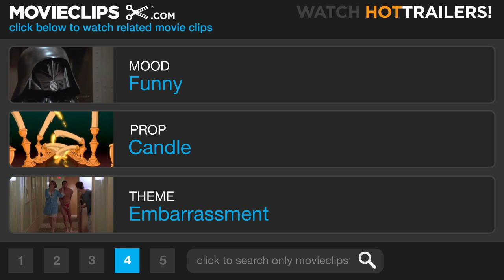The Pallbearer (4/10) Movie CLIP - Painfully Awkward Date (1996) HD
CLIP DESCRIPTION:
Scott (Michael Vartan) breaks the game plan to make Tom (David Schwimmer) look good.

FILM DESCRIPTION:
This dark comedy is a clever homage to classic generation gap comedies such as The Graduate (1967), The Last Picture Show (1971) and The Big Chill (1983), filtered through an ironic Generation X lens. Tom Thompson (David Schwimmer) is unemployed and aimless, hovering between childhood and adult responsibilities. A year out of college, Tom can't land a decent job -- he still lives with his mother in Brooklyn. He receives a call from Ruth Abernathy (Barbara Hershey), who informs Tom that her son Bill, Tom's best friend in high school, has killed himself. She wants Tom to deliver the eulogy and serve as a pallbearer, and flustered, Tom agrees, though he has no recollection of Bill. After delivering a lackluster eulogy, Tom meets the grieving Ruth and begins an impulsive affair with her. He also encounters Julie DeMarco (Gwyneth Paltrow), a beautiful classmate for whom he's long carried a torch. Although Julie at first mistakes Tom for someone else, they begin dating, while he keeps his relationship with Ruth a secret. First-time writer-director Matt Reeves work-shopped the script for The Pallbearer with writing partner Jason Katims at the Sundance Institute. Reeves went on to create the TV series Felicity.

CREDITS:
Cast: David Schwimmer, Gwyneth Paltrow, Toni Collette, Michael Vartan
Producers: J.J. Abrams, Jason Katims, Nellie Nugiel, Meryl Poster, Paul Webster, Bob Weinstein, Harvey Weinstein
Screenwriters: Jason Katims, Matt Reeves